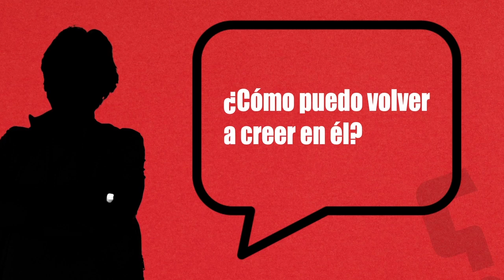Juan: ¿Cómo Puedo volver a creer en él? | Pregúntale a Juan - (1/2) | Juan La Mur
Hoy en nuestro programa Pregúntale a Juan, nuestro experto en terapias de parejas responderá la siguiente pregunta.:  ¿Cómo Puedo volver a creer en él?

La traición de una infidelidad es una traición que afecta mucho a los hombres pero aun mas a los hombres.

Cuando se traiciona, se quiebra la lealtad, la pasión, el amor, la confianza, cabe destacar que reconstruir la confianza dependerá básicamente de la pareja que cometió la infidelidad y tendrá que darle su tiempo para que su esposa o esposo vuelvan a tener confianza.

Juan La Mur